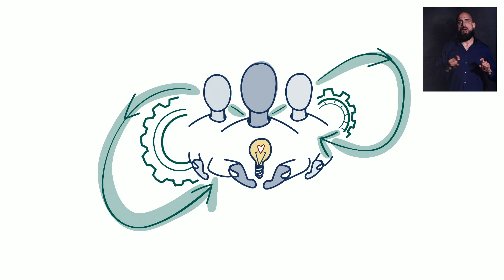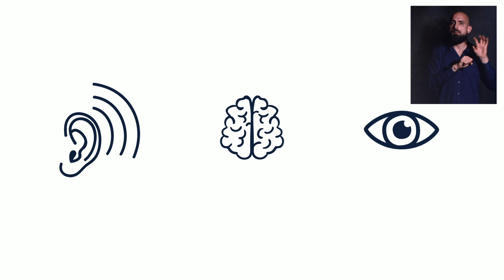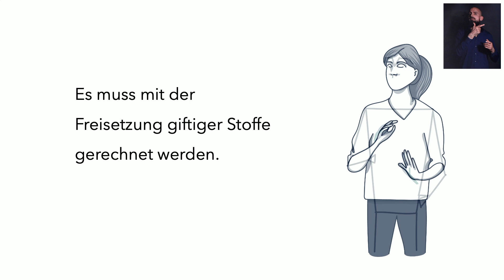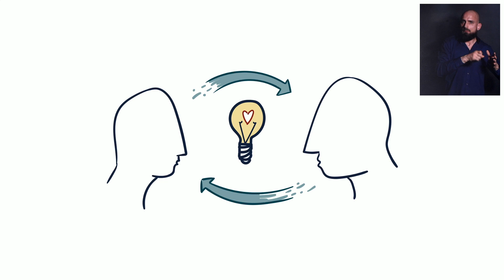Developing assistive technologies through co-creation | Sarah Ebling | TEDxZurich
This talk is about the necessity of developing assistive technologies in the context of people with disabilities through co-creation. Developing such technologies with the target groups leads to better quality and acceptance. Sarah Ebling holds a professorship in Accessibility Studies at Zurich University of Applied Sciences (ZHAW) and is a senior researcher at the University of Zurich. Her research focuses on natural language processing in the context of disabilities, specifically, sign language technology and automatic text simplification. Her work involves artificial intelligence techniques with a strong emphasis on the users. She is leading a large-scale Swiss innovation initiative entitled “Inclusive Information and Communication Technologies”. This talk was given at a TEDx event using the TED conference format but independently organized by a local community.